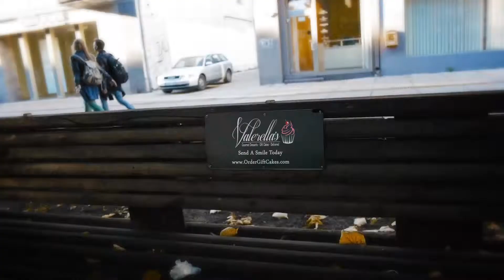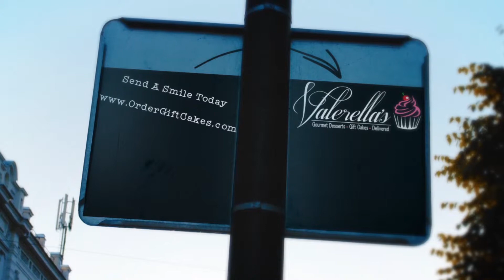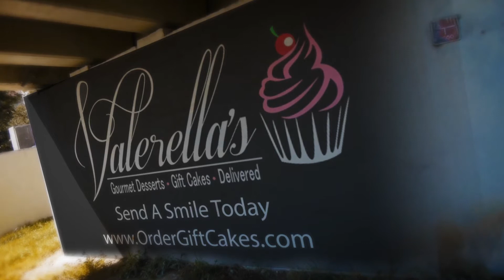Small Town's Love Valerella's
Valerella’s is Home of Georgia’s Famous Gourmet Gift-cakes. Our message boxes include our most popular flavors topped with decorations to spell out the perfect sentiment from HAPPY BIRTHDAY to I LOVE YOU. We also Vintage Cakes, Pies, and Desserts. Each gift comes with designer box and personalized gift card.

For Your Convenience We Offer...

1. White Glove Dessert Delivery - We deliver your gift-cakes or dessert first class to your home or office.

2. Premium Customer Pick Up - Your order can be personally picked up daily at one of our eight elegant five-star offices throughout the metro Atlanta.

3. Nation-wide Shipping - Ship your Gourmet Gift Overnight, Nationwide, Guaranteed.

Delivery Process

Your Gift-Boxes will be baked fresh, and delivered to your home or office Monday thru Friday. Saturday and Sunday deliveries are also available. All our drivers are background checked.

You may also pick-up your sweet-treats at one of our nine locations located, Downtown Atlanta, Midtown Atlanta, Uptown Buck-head, Downtown Decatur, Cobb Galleria, Perimeter, Duluth, Conyers, Alpharetta and Macon, Georgia.